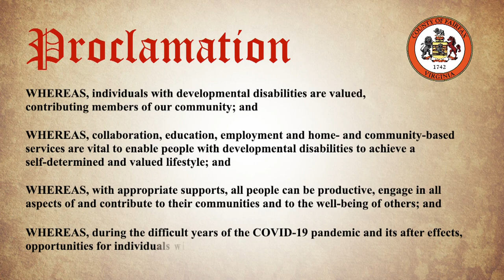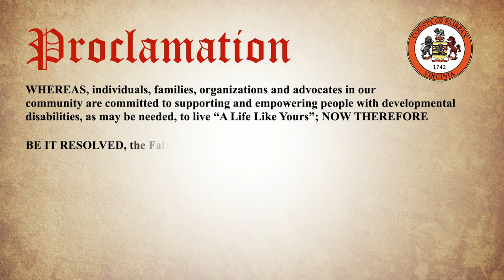Chairman McKay Reads Proclamation for March 2024 Developmental Disabilities Month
The Fairfax County Board of Supervisors, on behalf of all residents of Fairfax County, proclaim March 2024 as Developmental Disabilities Month in Fairfax County, and urges all residents to recognize the tremendous value and potential of people with developmental disabilities, and include them in all aspects of community life.

➤ Learn About Developmental Disabilities Services provided by the Fairfax-Falls Church Community Services Board